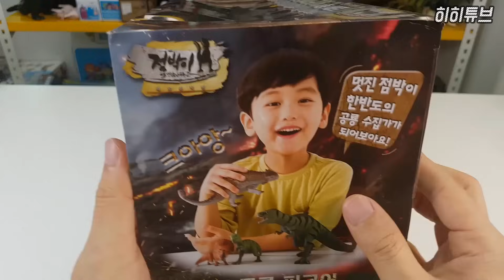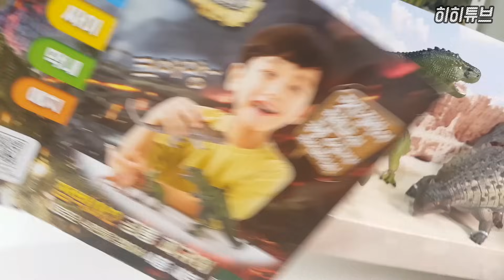점박이 한반도의 공룡2 병맛상황극. 타르보사우루스 아시아 공룡의 제왕. Tarbosaurus [히히튜브]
타르보사우루스, 아시아 공룡의 제왕이라는 백악기 후기 살았던 육식공룡이에요. 점박이 한반도의 공룡2 영화 피규어 장난감이 나왔네요. 사이카니아, 모노클로니우스 공룡도 나와요.
꿀잼상황극 조심..외계인ufo타고 날아감;;;